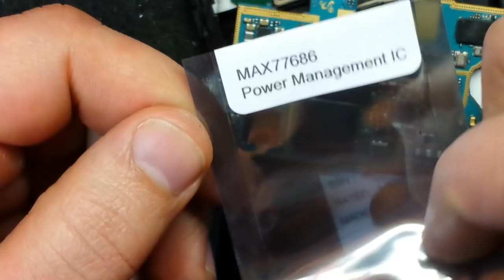Samsung GT-N7100 Galaxy Note II меняем контроллер питания